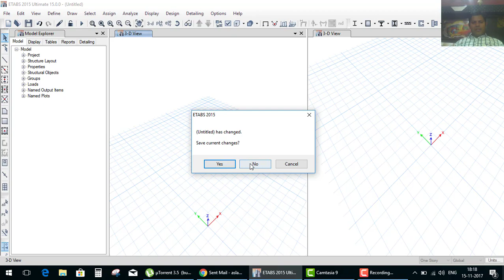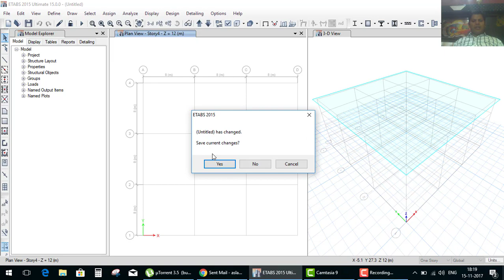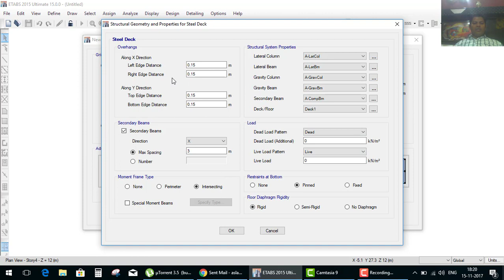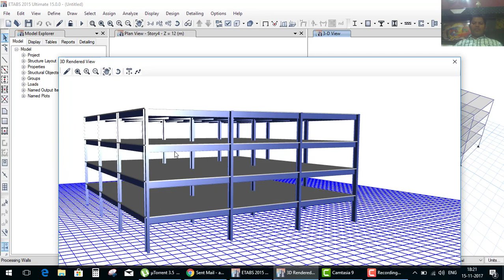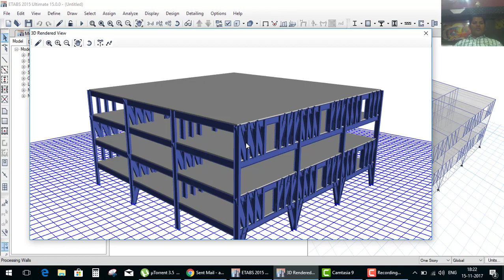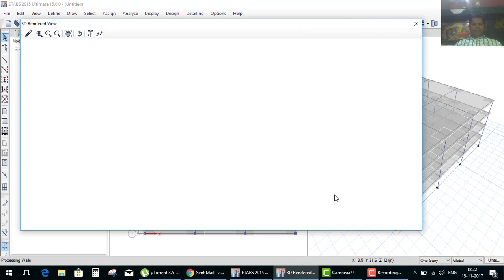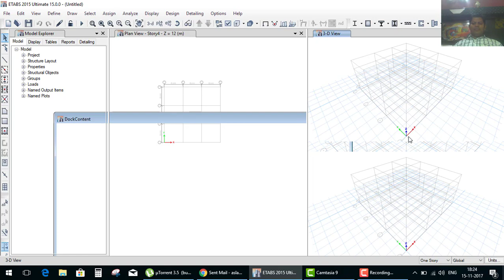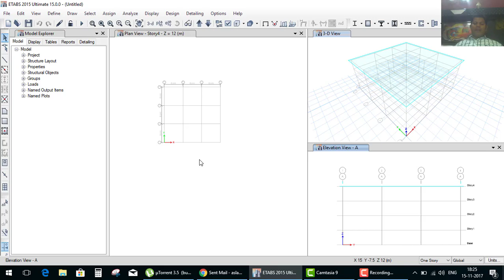etabs 2015 tutorial hindi day 3